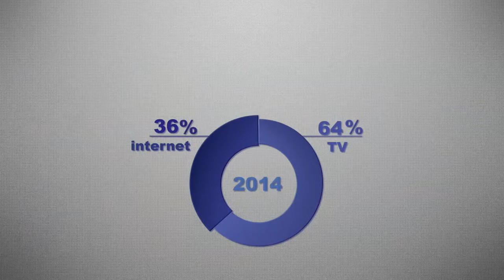_infogr_temp_5.mp4